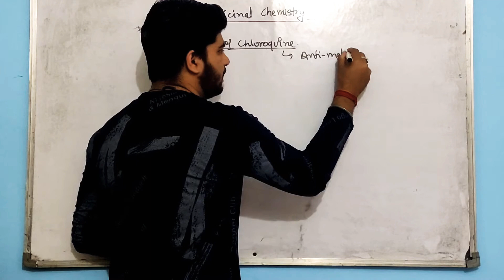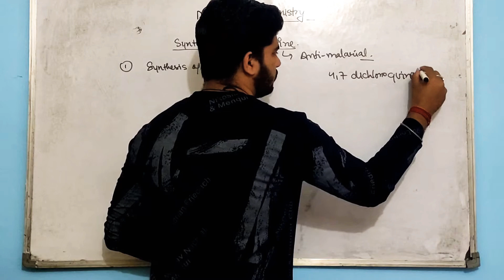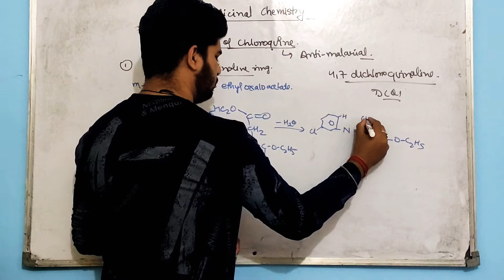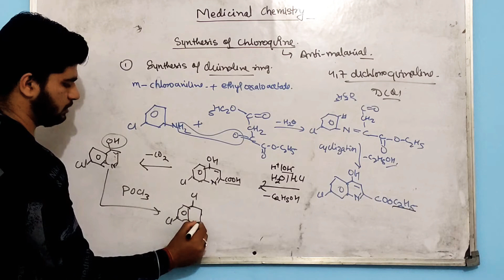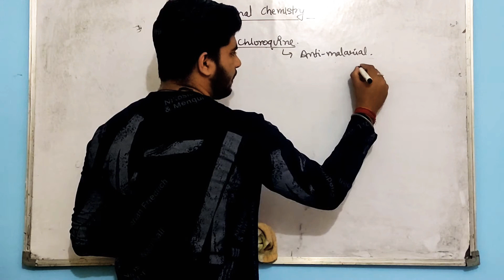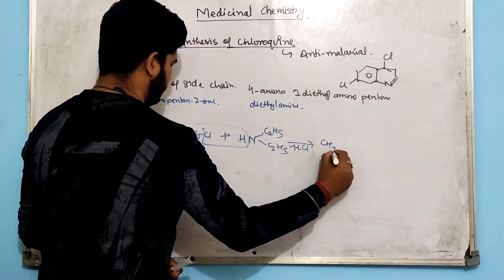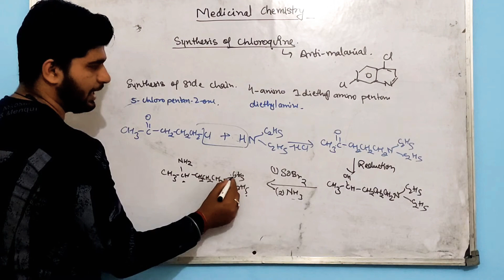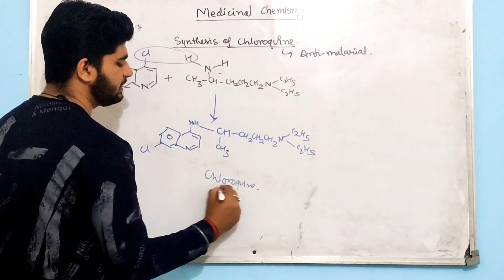Synthesis of chloroquine I Medicinal chemistry 6th semester I MEDICINCAL CHEMISTRY GPAT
To join instagram handle

To join Facebook page

Synthesis of chloroquine
Unit 2 synthesis medicinal chemistry 6th semester
chloroquine
hydroxychloroquine
medicinal chemistry 6th semester important question
medicinal chemistry 6th semester unit 1
GPAT VIDEO LECTURES
MEDICINCAL CHEMISTRY GPAT
When was chloroquine synthesized?
What is the starting material for the synthesis of chloroquine?
What is the origin of chloroquine?
BPHARM 6TH SEMESTER
BP 601T